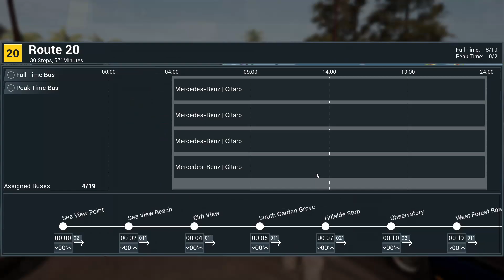Bus Simulator 21 | Episode 25 | A Lengthy Route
Hello everybody and welcome back to Bus Simulator 21!

We’re on to another brand new set of challenges today, and this time we’ll be connecting the beach with Gold Island, and flippin’ heck that’s going to be a long route.

For this route we’re going to need some brand new buses, and I think this time the Citaro is going to be a good purchase, not only because it’s a decent bus I enjoy driving, but also because it’s all I can afford 4 of!!

So sit back, and enjoy Bus Simulator 21!

Fancy buying Bus Simulator 21 yourself? Don't be ripped off! Get it cheaper from CDKeys: